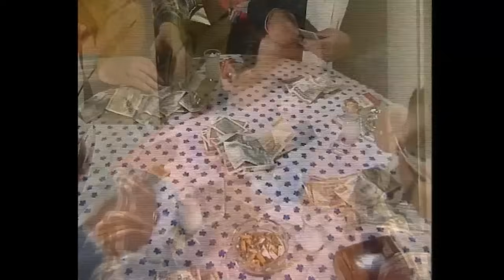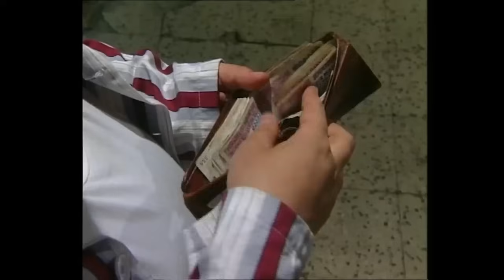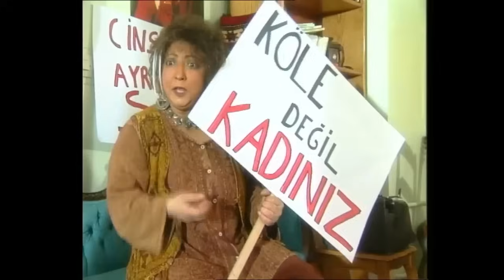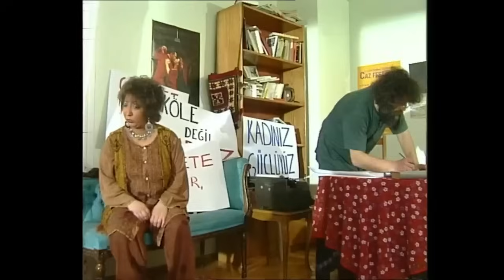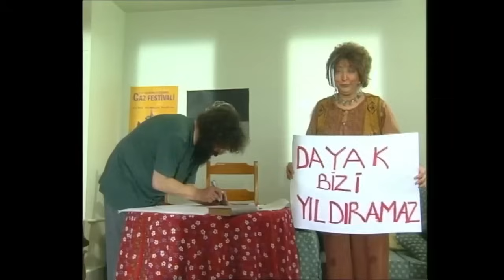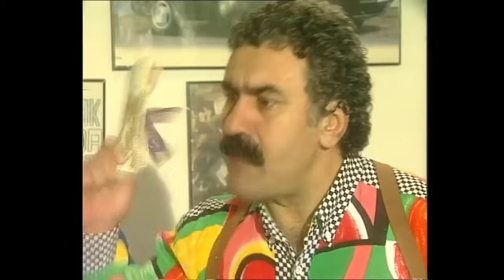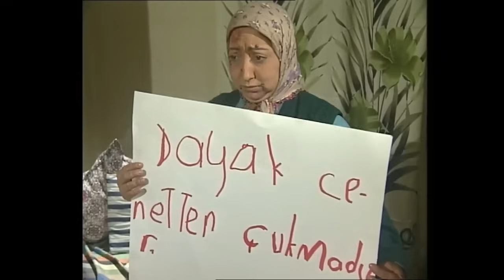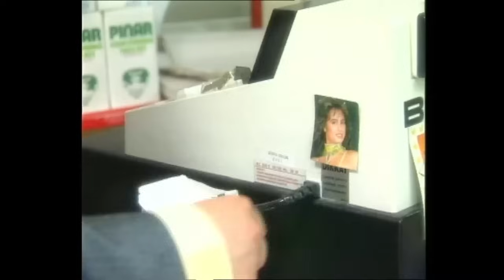Uzun Uzun Yasemince Keyfi 30. Bölüm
Kakılmış İtilmişten Daha Nazik ve Kibar Olmasını ve Onunla Yemeğe Çıkmasını İster